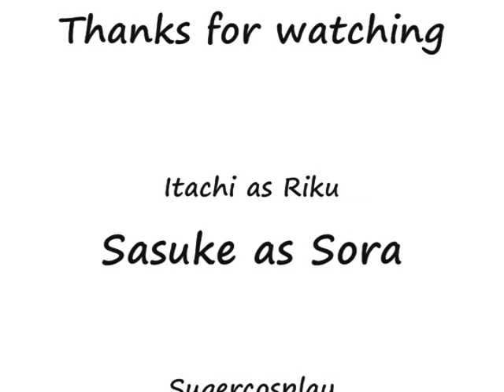SaroxRiku!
Sora sings to Riku about his bleeding Love. SoraxRiku kind of.

Sugercosplay por!